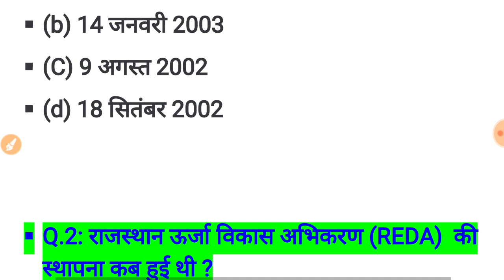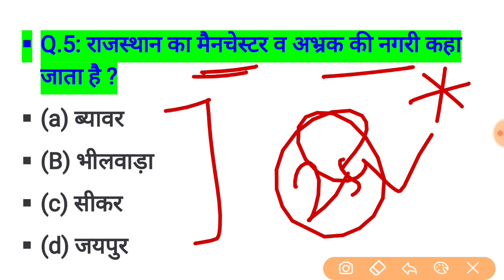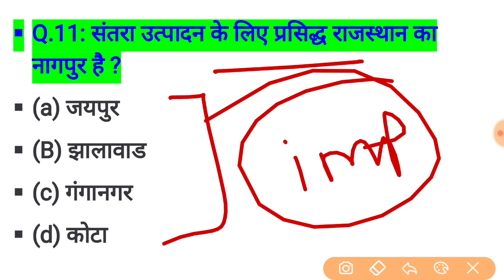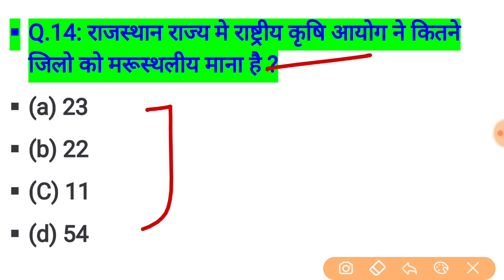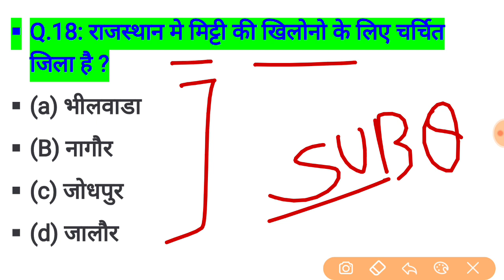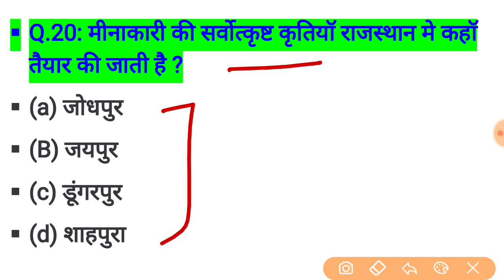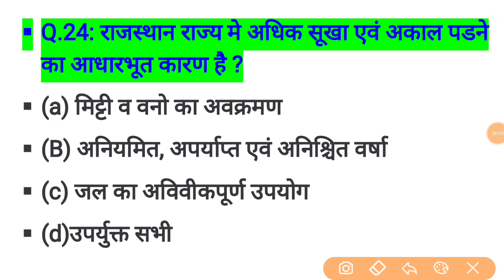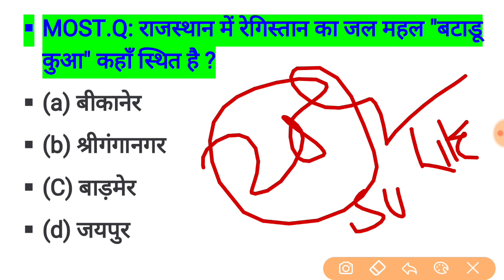rajasthan high court group d exam date // rajasthan high court model paper / important question